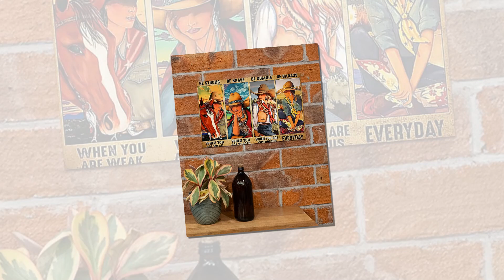Poster Cowgirl be strong be brave be humble be badass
Peace is a concept of societal friendship and harmony in the absence of hostility and violence. In a social sense, peace is commonly used to mean a lack of conflict and freedom from fear of violence between individuals or groups. Throughout history leaders have used peacemaking and diplomacy to establish a certain type of behavioral restraint that has resulted in the establishment of regional peace or economic growth through various forms of agreements or peace treaties. Such behavioral restraint has often resulted in the reduction of conflicts, greater economic interactivity, and consequently substantial prosperity.
Thanks!